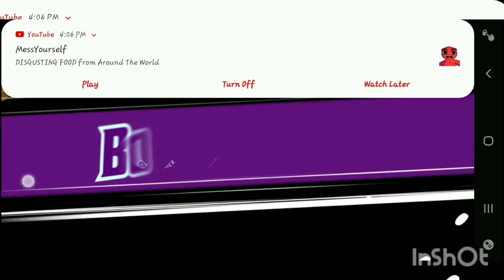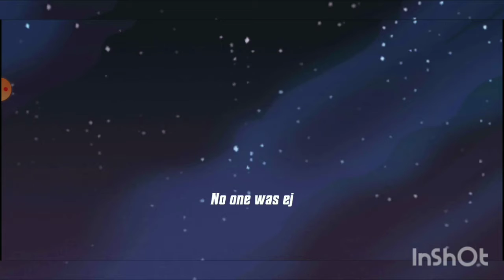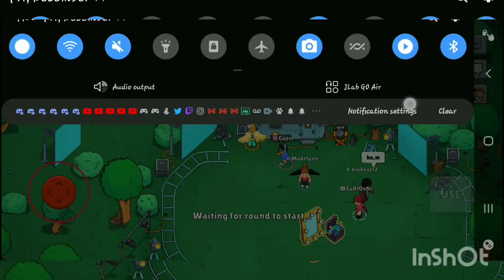Betrayal.io #1 | Let's play a different version of among us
[Discords to join]
[Not Named Server (mine)]